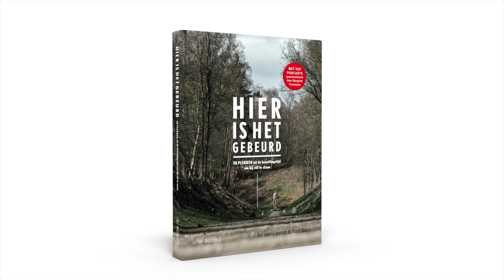Hier is het gebeurd - podcast teaser